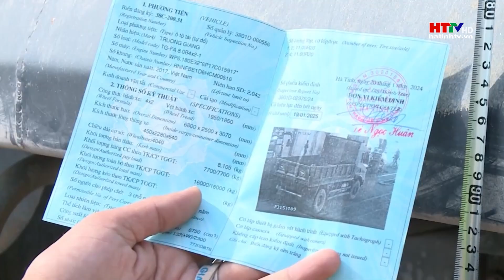Đảm bảo An toàn giao thông cho dịp lễ 2.9 | Hà Tĩnh TV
Trong ngày đầu tiên của kỳ nghỉ lễ, các lực lượng chức năng đã tăng cường tuần tra, kiểm soát, hướng dẫn giao thông